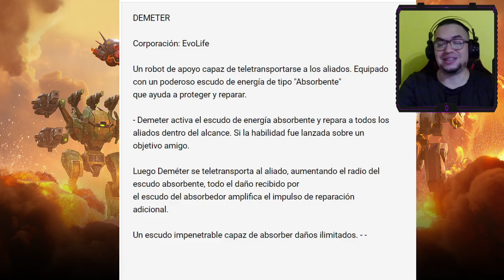DEMETER: EL NUEVO ROBOT DE APOYO CON UNA HABILIDAD QUE TE PROTEGE DEL RAYO DEL HAWK WAR ROBOTS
Esta información puede variar debido a cambios realizados por los desarrolladores en War Robots. La información de DEMETER, el nuevo robot de apoyo,  aparece en el video oficial de War Robots, pero la descripción de su funcionamiento es extraída directamente de Reddit (no es oficial)